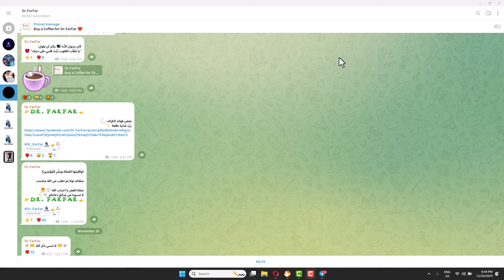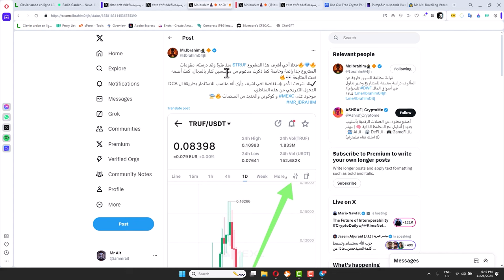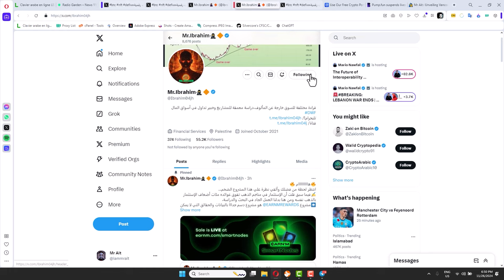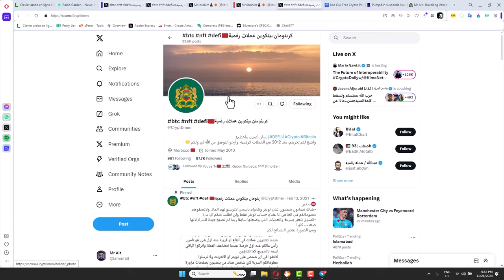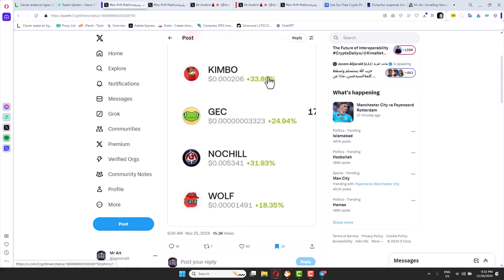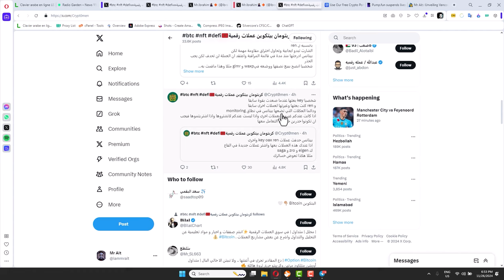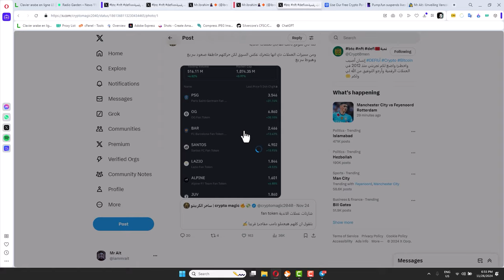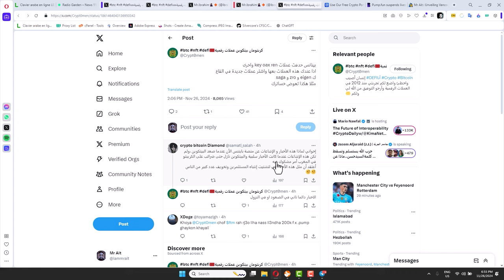اسهل طريقة لـ كسب المال من العملات الرقمية ؟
# كسب المال من العملات الرقمية: دليل شامل للمبتدئين

في السنوات الأخيرة، أصبحت العملات الرقمية محور حديث الكثيرين حول العالم، حيث تشهد اهتمامًا متزايدًا كفرصة لكسب المال وتحقيق الأرباح. ومع انتشار قصص النجاح التي يحققها البعض، يتساءل العديد من الناس: كيف يمكنني كسب المال من العملات الرقمية؟ في هذا المقال، سنستعرض الطرق المختلفة لتحقيق ذلك، ونقدم نصائح قيمة لتجنب المخاطر.

## **ما هي العملات الرقمية؟**
العملات الرقمية، مثل البيتكوين (Bitcoin) والإيثيريوم (Ethereum)، هي أصول رقمية تعتمد على تقنية البلوكشين (Blockchain). يتم تداولها على الإنترنت دون الحاجة إلى وسطاء تقليديين مثل البنوك، مما يجعلها وسيلة مالية مبتكرة وفريدة.

## **طرق كسب المال من العملات الرقمية**

### 1. **الاستثمار الطويل الأجل (HODLing)**
يعتمد هذا النهج على شراء العملات الرقمية والاحتفاظ بها لفترة طويلة. يتطلب هذا الصبر والقدرة على تحمل التقلبات الكبيرة في الأسعار. على سبيل المثال، الأشخاص الذين اشتروا بيتكوين في بداياتها واحتفظوا بها لفترة طويلة حققوا أرباحًا هائلة.

**نصائح للاستثمار الطويل الأجل:**
- قم بالبحث الجيد عن العملات الرقمية الواعدة.
- استخدم محافظ آمنة لتخزين العملات.
- لا تستثمر أكثر مما يمكنك تحمل خسارته.

### 2. **التداول اليومي**
يتضمن التداول اليومي شراء وبيع العملات الرقمية على مدار اليوم للاستفادة من تقلبات الأسعار. يتطلب هذا النهج فهماً جيداً للسوق ومهارات تحليل فني قوية.

**أدوات التداول الناجح:**
- مخططات الأسعار وتحليل السوق.
- استخدام منصات التداول الموثوقة مثل Binance أو Coinbase.
- تعلم استراتيجيات إدارة المخاطر.

### 3. **التعدين (Mining)**
التعدين هو عملية التحقق من المعاملات على شبكة البلوكشين والحصول على مكافآت بعملة رقمية. في الوقت الحالي، يعتبر التعدين أكثر تنافسية، ويحتاج إلى أجهزة متخصصة واستهلاك كبير للطاقة.

**هل التعدين مناسب لك؟**
- التعدين قد يكون مربحًا إذا كنت تمتلك المعدات اللازمة.
- تأكد من حساب تكاليف الكهرباء والأجهزة قبل البدء.

### 4. **الاستثمار في مشاريع العملات الرقمية الجديدة (ICO & IEO)**
الاستثمار في العروض الأولية للعملات الرقمية يمكن أن يكون فرصة لتحقيق أرباح كبيرة. ومع ذلك، يجب الحذر من المشاريع الاحتيالية.

**كيف تختار المشاريع الجيدة؟**
- قم بدراسة الورقة البيضاء (Whitepaper) للمشروع.
- تعرف على فريق العمل والخبرة التي يمتلكونها.
- تحقق من دعم المجتمع والتغطية الإعلامية.

### 5. **العمل في قطاع العملات الرقمية**
هناك العديد من الفرص الوظيفية في هذا المجال، بما في ذلك تطوير البرمجيات، التسويق، وإدارة المجتمع. يمكنك كسب المال عن طريق العمل لدى شركات ناشئة تعمل في مجال العملات الرقمية.

## **المخاطر التي يجب الانتباه إليها**
على الرغم من الفرص الكبيرة، إلا أن العملات الرقمية تحمل مخاطر عالية، مثل:
- **التقلبات الكبيرة**: يمكن أن ترتفع الأسعار أو تنخفض بسرعة.
- **الاختراقات الأمنية**: يجب استخدام محافظ آمنة ومنصات موثوقة.
- **الاحتيال**: احذر من المشاريع الوهمية أو العروض غير الواقعية.

## **نصائح لتحقيق النجاح في مجال العملات الرقمية**
- قم بالتعلم المستمر حول السوق والتقنيات الحديثة.
- لا تتبع العواطف في اتخاذ قراراتك.
- تنوع استثماراتك لتقليل المخاطر.
- كن صبورًا، فالنجاح في هذا المجال يتطلب وقتًا وجهدًا.

## **ختامًا**
كسب المال من العملات الرقمية ليس مستحيلاً، لكنه يتطلب معرفة ودراسة واتباع استراتيجيات واضحة. سواء اخترت الاستثمار، التداول، أو حتى العمل في هذا القطاع، تذكر دائمًا أن هذا المجال مليء بالفرص ولكن أيضًا بالمخاطر. ابدأ بحذر، واستفد من الخبرات والنصائح لتحقيق أفضل النتائج.

هل لديك تجربة في العملات الرقمية؟ شاركنا قصتك في التعليقات! 🚀